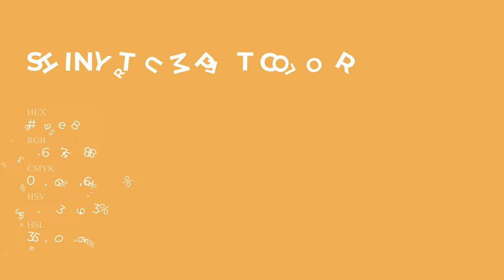Shiny Trumpet color ecae58 hex Cool Yellow color ecae58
What color is Shiny Trumpet ? ecae58 hex, Cool Yellow color ecae58

Hex ecae58 Color Code is also known as Shiny Trumpet color

Hex ecae58 Color code in RGB color code model is created after adding 92.55% red color, 68.24% green color and 34.51% blue color.
Hex ecae58 Color code in CMYK color (process color) code model is generated after subtraction of 0% cyan, 26% magenta, 63% yellow, 07% black.